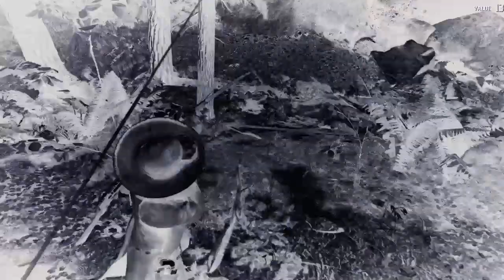Shoo Tang Clan 146 Episodes of Death, Red Dead Redemption 2